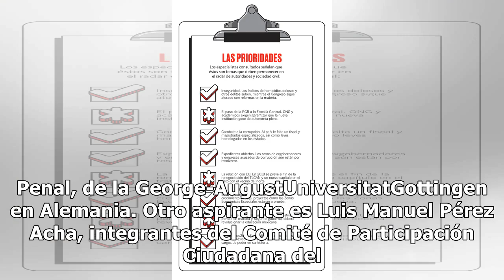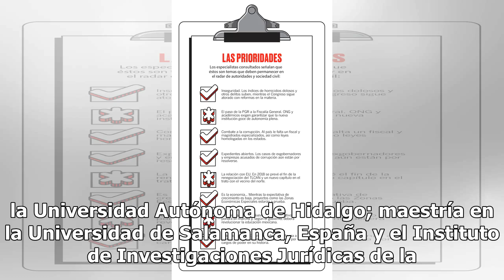Expertos se disputan la Fiscalía General de la República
Candidatos con perfiles con estudios de alto nivel se disputan el cargo de fiscal general con los rostros conocidos y de experiencia, según las cartas credenciales presentadas ante el Senado. Ante las carreras ampliamente conocidas de Alejandro Gertz Manero y Bernardo Bátiz (secretario de seguridad ...